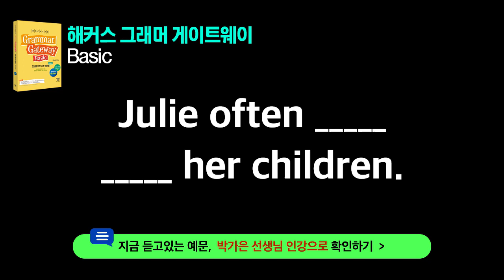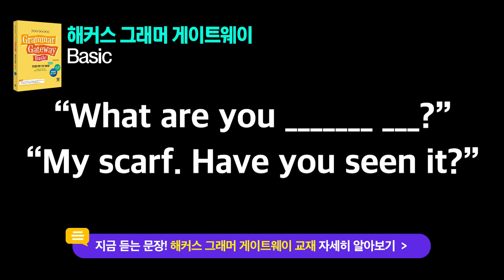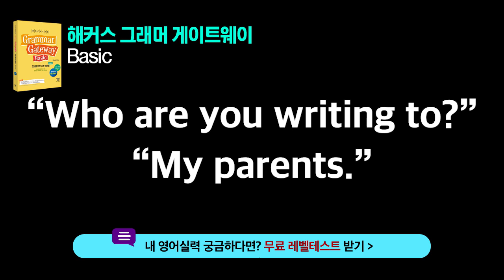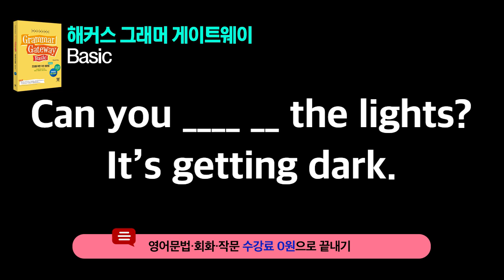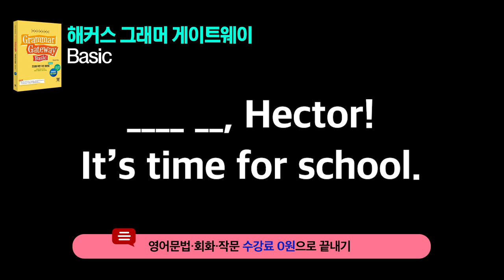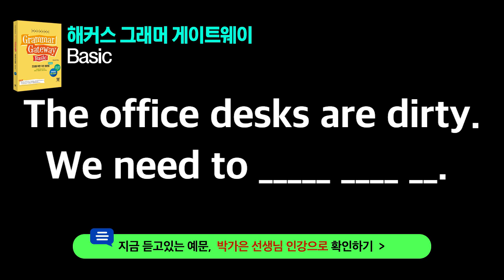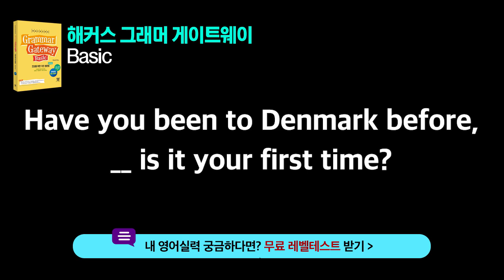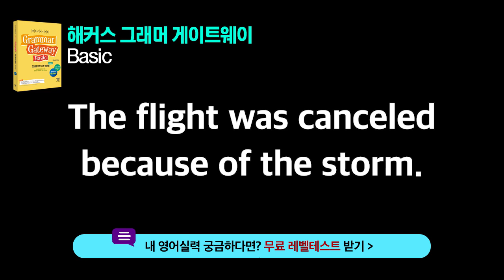기초영어문법 자면서 영어듣기, 흘려듣는 영문법 Day 85~87 ㅣ해커스 그래머 게이트웨이 👍 해석음성/영어작문훈련 추가 ver 영어발음 영어회화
★ 6년 연속 영문법 베스트셀러 1위 해커스 그래머 게이트웨이 ★
📌 수강료 0원으로 문법·회화·독해·작문 무제한 수강!
📌 베스트셀러 그래머 게이트웨이 무료 체험하기!
📌내 영어 실력 궁금하다면? 무료 레벨테스트하기

* 6년 연속 영문법 베스트셀러 1위
알라딘 외국어베스트셀러 영문법 분야 (2011~2016 역대베스트 기준)

* 수강료 0원
제세공과금 본인부담 / 미션달성시/ 교재비 본인부담

* 교재체험판 - PDF 제공